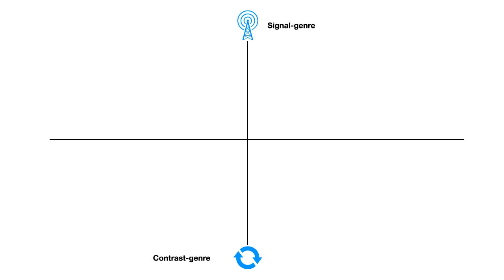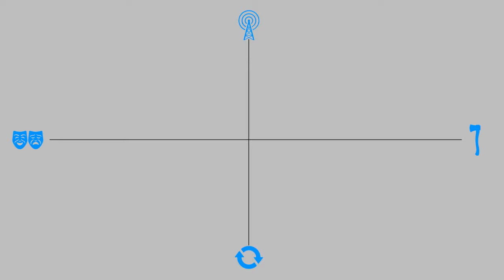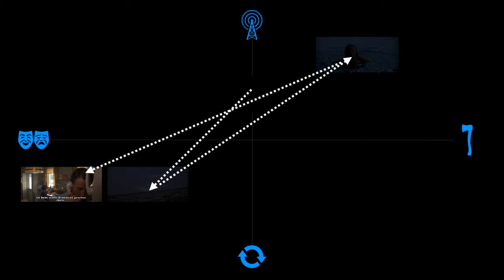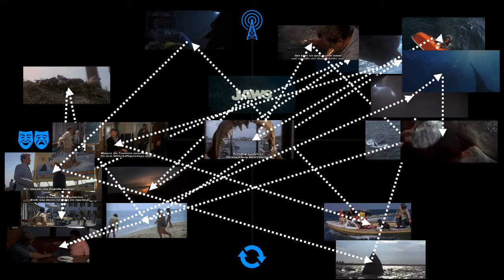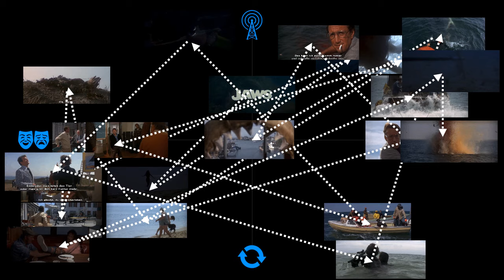Aggregate States in Movies? - ep 15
How to eschew formulaic design by arranging scenes along aggregate states in movies.